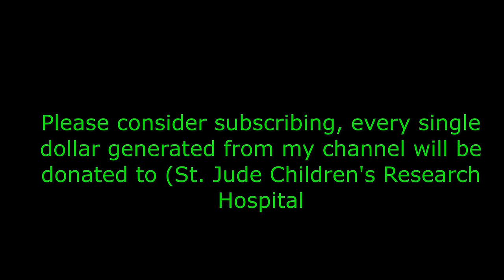Lance Austin Olsen (Painter/sound composer, David Sylvian). Part II - Don't forget to subscribe.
This is my second conversation with Lance Austin Olsen. It took place on 8/14/23 from his home in Canada.

Lance Austin Olsen (born March 21, 1943) is a Canadian painter and sound composer. Olsen’s work focuses on the dialogue between his abstract paintings, and his parallel work in experimental audio composition. The physicality of his large-scale paintings, often incorporating collaged and repurposed pieces of earlier work, is echoed in his sound compositions, where found pieces of magnetic tape, and conventional objects from the painting studio, are appropriated as sound sources.

In 1958, when Olsen was 15 years old and struggling at a London grammar school, his art teacher Jack Elvin asked “…of course you are going to art school, Olsen?”. Elvin arranged an interview between Olsen and a friend who taught at Camberwell School of Arts and Crafts in Peckham. Armed with “one big watercolour painting, some scribbly drawings, and absolutely no idea what I was doing” Olsen was accepted at one of the finest art schools in the UK.

Camberwell’s staff of working artists included several prominent names from the British art world, including Euan Uglow, Howard Hodgkin, RB Kitaj and, of greatest influence to the young Olsen, Frank Auerbach.

“I would creep into Auerbach’s classes and listen to his talks on painting and drawing and what he thought about a life dedicated to this work. It was amazing to me and set a fire in my mind somewhere.”

Early Career
Upon graduating from Camberwell Art School in 1965, Olsen secured a job in an advertising agency. He quickly realized that he did not have any desire for commercial art and left after one week. Olsen took a job as a builder's labourer, moving from job to job, while continuing to work on developing his art practice late at night.

Early Work
Olsen’s paintings from 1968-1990 focused on experimental figuration, loosely rooted in the thick, highly tactile oil paint surfaces of his instructor, Frank Auerbach. His works from this period were often interpreted as political in nature, but that was not Olsen’s intent. “I viewed the works as footprints and evidence of my day to day life”.

In 1991, Olsen exhibited Butchers Apron, Butchers Hook (Open Space Arts Society, Victoria BC, Canada), a series of entwined figure tableaus rendered in large-scale oil on paper works measuring 5 x 10 feet each. Olsen recalls walking around the monumental installation and suddenly realizing that he had “said all that I had to say with this mode of working”.
In stark contrast to Olsen’s previous decades working with the human figure, the 1990s brought constant experimentation with new mediums and subject matter, beginning with an ongoing series of large ocean triptychs, and obsessively layered drypoint engravings titled “The Garden of Cellular Indecision”.

1997-Current
In early 1997, Olsen met sound and visual artist Jamie Drouin and developed an interest in experimental music. The two artists co-founded Infrequency Editions in 2001 as a conduit for publishing their collaborative works in audio, and Olsen’s graphic notation scores.

In 2009, a three month trip to Western Australia again changed the course of Olsen’s painting. “No more figures or oceans. Pure abstractions that had much more to do with music, sound, and the open placement of forms and relationships”.

“This movement between abstract sounds and abstract painting has created a situation where composition has become painterly, and painting has become musical – graphical scores that can be used as directional beacons for audio.”

COMING SOON
“TRANSPOSED HEADS”
DONALD BRACKETT AND LANCE AUSTIN OLSEN.

COMING SOON FROM INFREQUENCY RECORDINGS
“BLEAK HOUSE” AND “INVISIBLE MAN”
TIM CLEMENT, BEN WATSON AND LANCE AUSTIN OLSEN.

LANCE AUSTIN OLSEN IS REPRESENTED BY INFREQUENCY ARTS.